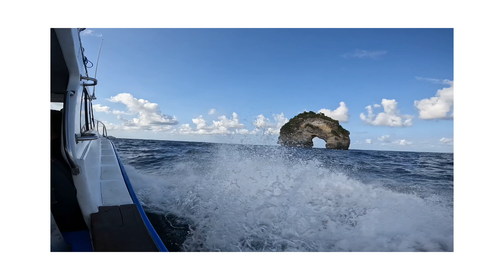Damien Dives NNusa Penida!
Damien is a Brand New PADI Open Water Diver who did amazing! We dived All over Nusa Penida and Neptune Provided! We saw somme beautiful sea life and had a blast!